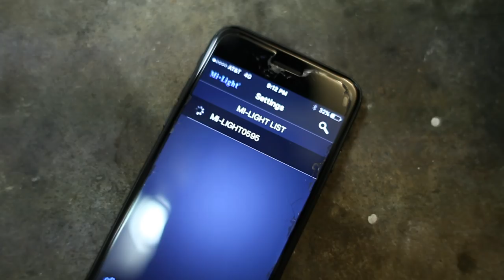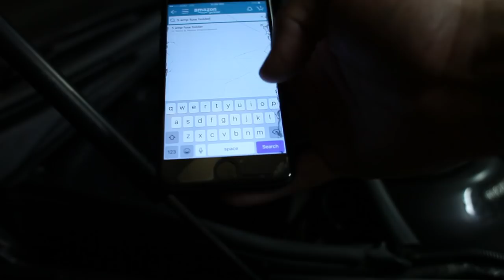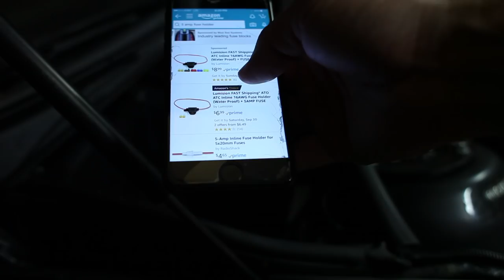Halos & Headlights | vlog 007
Welcome to Black Flagged! This is a daily vlog following my journey to become the best driver I know. In Vlog 007 I feature the headlights on this BMW e46 m3, consisting of some color changing projectors and halos. The projectors on this BMW are controlled by an app.

Black Flagged was born from a desire to just get out there and do what we wanted. Racing, drifting, rally, endurance—whatever we can do to get our wiggles out. We're a race team, a tribe, a community, a media house, and a content provider. We don't claim to be the smartest guys on the track or the authority on motorsports, but we know what we like and we'll give it our all to make it happen and make the best stuff we know how. We try harder.

Shot on a Canon 5D Mark II.